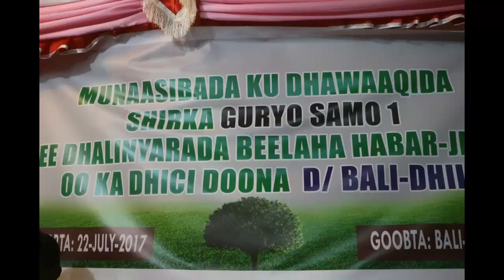Dhalinyarada Beelaha Habarjeclo Oo Shir Ku Dhawaaqay Guryasamo 1